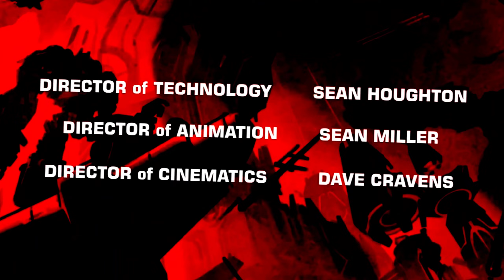Til All Are One